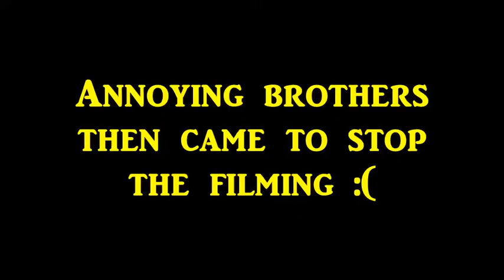amazing High School Musical singalong ft ellie and emily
So maybe we should rethink our friendship...

Ellie and Emily's Instagram (as requested):
(as my personal just for luck): @islabrendon